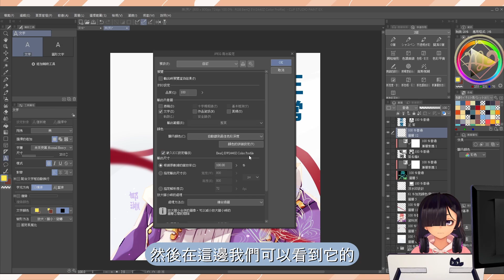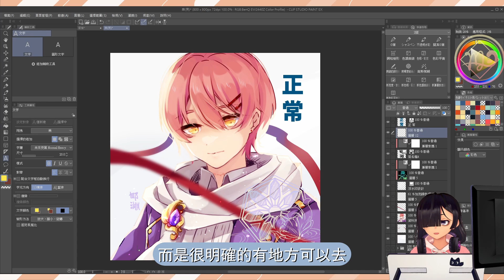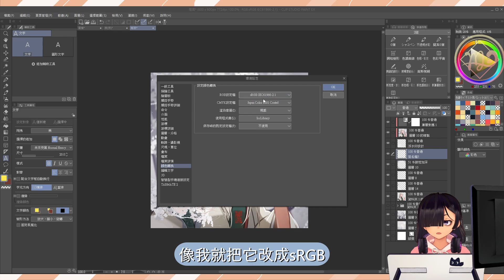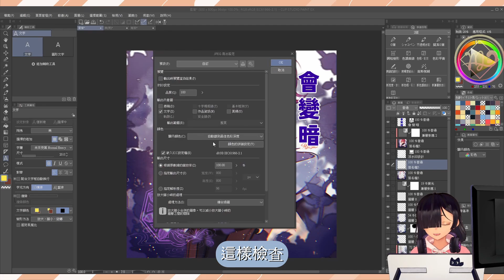【CSP】上傳的圖片顏色跑掉｜檔案設定都正常，也不是RGB轉CMYK的可能原因 - 149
最近把圖上傳到藍天(bluesky)結果圖莫名的變很暗.
查了一堆關鍵字，但沒人有發生一樣的問題。
就很納悶，因為已經發生兩次了。

00:00 說明問題
00:30 狀況重現
01:18 解決方法
02:34 測試與檢查

我是郇淵，第一個字音同「尋」，繪畫創作以原創為主。